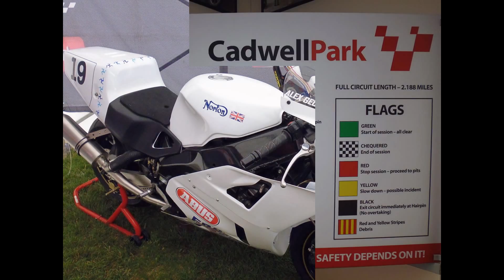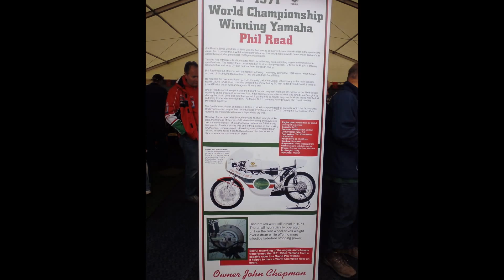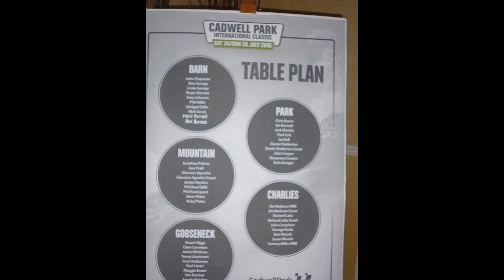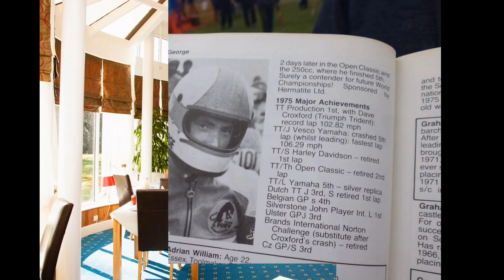Cadwell Park International Classic 2015